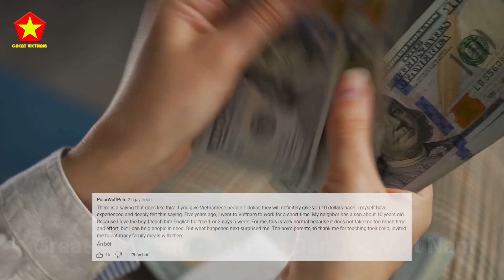Người Việt Nam Tuyệt Vời! Người Mỹ Nói Họ Quá Tốt Bụng Và Sẵn Sàng Giúp Đỡ Chẳng Cần Lý Do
Các Bạn Đang Xem Video: Người Việt Nam Tuyệt Vời! Người Mỹ Nói Họ Quá Tốt Bụng Và Sẵn Sàng Giúp Đỡ Chẳng Cần Lý Do

Nội Dung Video: Trong một lần đi du lịch tới Việt Nam, có du khách nước ngoài nọ đã chia sẻ rằng: nếu bạn cho người Việt Nam 1 đồng, họ sẽ tìm cách cho bạn lại 10 đồng.
Vậy đầu đuôi câu chuyện này là như thế nào? Người Việt Nam chúng ta đã đối xử như thế nào khiến người bạn ngoại quốc phải thốt lên như thế.